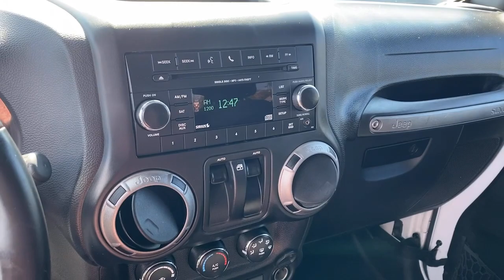2015 Jeep Wrangler Union City, Fairburn, Arbor West, South Fulton, Arbor West, GA 779942A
Bright White Clearcoat Used 2015 Jeep Wrangler available in Union City, GA at Union City Chrysler Dodge Jeep RAM Fiat. Servicing the Union City, Fairburn, Arbor West, South Fulton, Arbor West, GA area.

Bright White Clearcoat 2015 Jeep Wrangler Sport 4WD 5-Speed Automatic 3.6L V6 24V VVT CD PLAYER, CLEAN CAR FAX / NO ACCIDENTS, KEYLESS ENTRY, POWER LOCKS, POWER WINDOWS, ABS brakes, Compass, Electronic Stability Control, Low tire pressure warning, Traction control.Recent Arrival!Awards:* 2015 KBB.com 10 Coolest New Cars Under $25,000 * 2015 KBB.com 10 Most Awarded Cars * 2015 KBB.com 10 Most Fun SUVs * 2015 KBB.com 10 Best SUVs Under $25,000 * 2015 KBB.com Best Resale Value Awards
CONNECTIVITY GROUP  -inc: Vehicle Information Center  Uconnect Voice Command w/Bluetooth  Tire Pressure Monitoring Display,BRIGHT WHITE CLEARCOAT,WHEELS: 17 X 7.5 ALUMINUM,TRANSMISSION: 5-SPEED AUTOMATIC (W5A580)  -inc: Tip Start  Hill Descent Control,AIR CONDITIONING,SIRIUS SATELLITE RADIO,QUICK ORDER PACKAGE 24S  -inc: Engine: 3.6L V6 24V VVT  Transmission: 5-Speed Automatic (W5A580)  Air Conditioning  Tires: P255/75R17 OWL On/Off Road  Wheels: 17 x 7.5 Aluminum  Leather Wrapped Steering Wheel  Chrome/Leather Wrapped Shift Knob,ENGINE: 3.6L V6 24V VVT  (STD),3.21 REAR AXLE RATIO  (STD),TIRES: P255/75R17 OWL ON/OFF ROAD,DEEP TINT SUNSCREEN WINDOWS,BLACK  CLOTH BUCKET SEATS  -inc: adjustable head restraints,POWER CONVENIENCE GROUP  -inc: Auto Dim Mirror w/Reading Lamp  Front 1-Touch Down Power Windows  Power Heated Mirrors  Security Alarm  Power Locks  Remote Keyless Entry,Four Wheel Drive,Power Steering,ABS,4-Wheel Disc Brakes,Brake Assist,Brake Actuated Limited Slip Differential,Tires - Front All-Terrain,Tires - Rear All-Terrain,Conventional Spare Tire,Convertible Soft Top,Tow Hooks,Tow Hooks,Intermittent Wipers,Variable Speed Intermittent Wipers,Rollover Protection Bars,Fog Lamps,AM/FM Stereo,CD Player,MP3 Player,Auxiliary Audio Input,Steering Wheel Audio Controls,Rear Bench Seat,Adjustable Steering Wheel,Trip Computer,Cruise Control,Cloth Seats,Bucket Seats,Driver Vanity Mirror,Passenger Vanity Mirror,Floor Mats,Trip Computer,Engine Immobilizer,Traction Control,Stability Control,Traction Control,Tire Pressure Monitor,Driver Air Bag,Passenger Air Bag,Passenger Air Bag Sensor